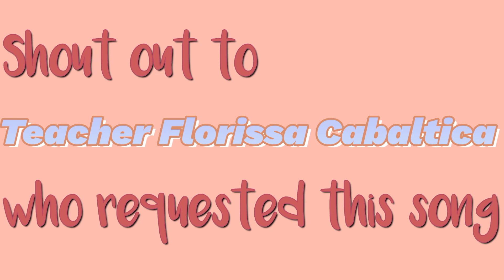GOODNESS OF GOD by Bethel Music (COVER) KEIRA JEWEL